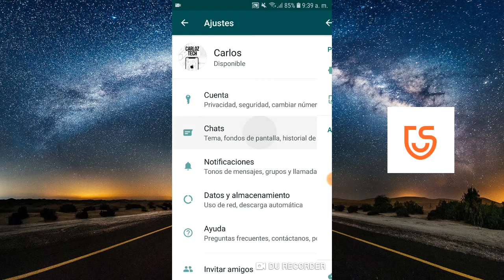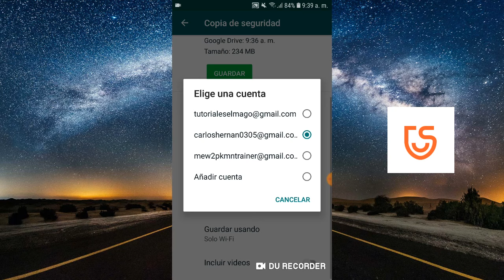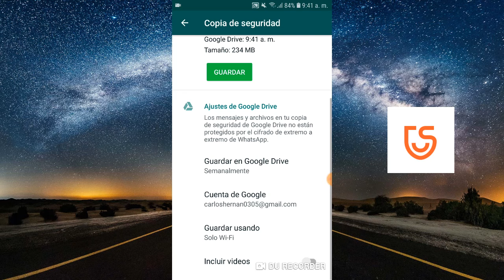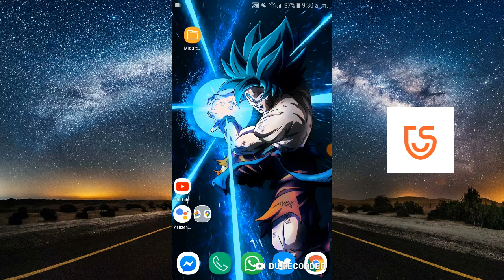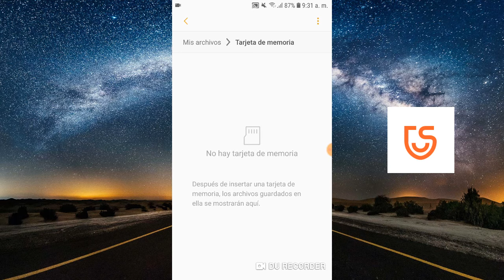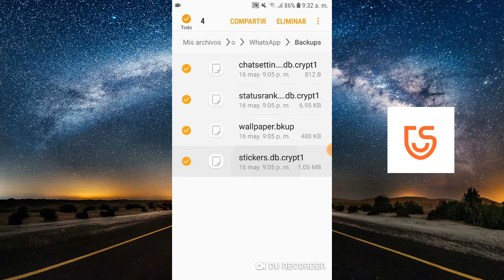Dónde se guardan las copias de seguridad de WhatsApp Android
¿Dónde encuentro la copia de seguridad de WhatsApp Android? Este video te enseña cómo buscarlo paso a paso. Conocer más

Marcas de tiempo:

Método 1. ¿Cómo puedo guardar y ver la copia de seguridad de WhatsApp en Google Drive?
0:34 Abre WhatsApp.
0:39 Ve a Ajustes - Chats - Copia de seguridad en WhatsApp.
1:09 Elige una cuenta de Google que deseas guardar.
1:25 Opta guardar en Google Drive diariamente/semanalmente/mensualmente.
1:48 Selecciona guardar usando Wi-Fi/Wi-Fi o datos móviles.
2:03 Clic "GUARDAR".
3:00 Abre Google Drive e inicia sesión con la cuenta que seleccionas anteriormente. ¡ Listo!

Método 2. ¿Dónde se guarda la copia de seguridad local de WhatsApp en Android?
3:45 Busca y abre la aplicación "Mis archivos".
4:35 Clic "Almacenamiento interno" y busca la carpeta de WhatsApp.
4:53 Entra la carpeta, las copias de seguridad están en la carpeta Backup.

También te puede interesar: Cómo Restaurar copia de seguridad local WhatsApp

Si estás interesado en respaldar y restaurar copias de seguridad de WhatsApp iPhone, puedes probar iCareFone - WhatsApp transferencia, copia & restauración